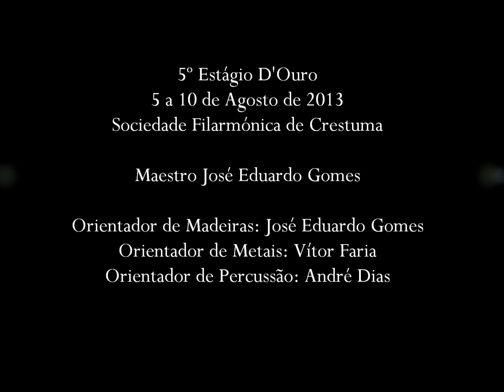«SYMPHONY Nº 2» de John Barnes Chance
5º Estágio D'Ouro
5 a 10 de Agosto de 2013
Sociedade Filarmónica de Crestuma

Maestro José Eduardo Gomes

Orientador de Madeiras: José Eduardo Gomes
Orientador de Metais: Vítor Faria
Orientador de Percussão: André Dias